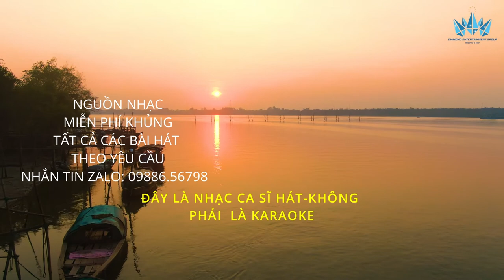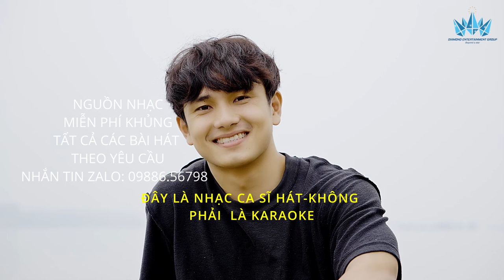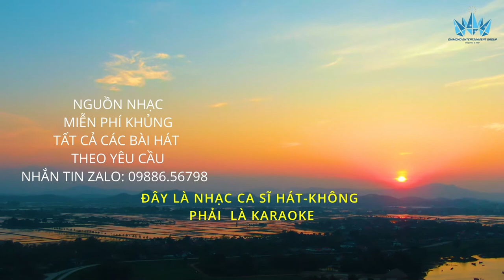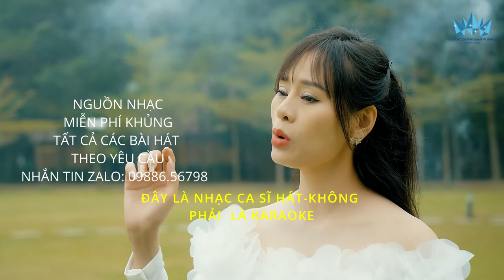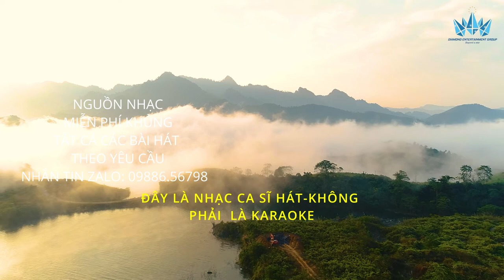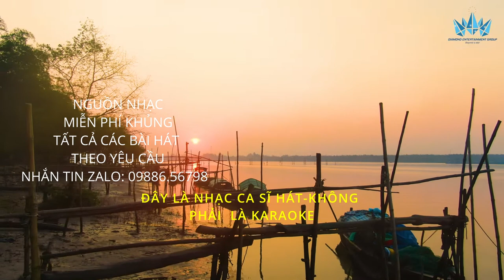Tìm Em Câu Ví Sông Lam II Mỹ Hạnh - NHẠC MIỄN PHÍ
Hát theo nhạc của ca sĩ chuyên nghiệp thường khó hơn so với nhạc karaoke vì một số lý do chính:
1/Chất lượng cao của bản thu: Những bản thu của ca sĩ chuyên nghiệp thường có chất lượng cao và được sản xuất chuyên nghiệp, với nhiều chi tiết âm thanh. Hát theo những bản thu như vậy đòi hỏi người hát phải duy trì chất lượng giọng và sự điều chỉnh chính xác hơn so với khi hát karaoke, nơi nhiều chi tiết âm thanh đã được giản lược.
2/Kỹ thuật hát và cảm xúc: Ca sĩ chuyên nghiệp thường có kỹ thuật hát và khả năng thể hiện cảm xúc một cách chuyên sâu. Hát theo những bản thu như vậy đòi hỏi người hát phải nắm bắt được kỹ thuật và cảm xúc này, điều khó khăn hơn so với việc đơn giản hát theo một phiên bản karaoke.
3/Phức tạp hóa các phần nhạc: Bản thu của ca sĩ chuyên nghiệp thường có các phần nhạc phức tạp, với nhiều yếu tố nhạc lý, kỹ thuật âm thanh, và biến đổi giọng. Hát theo những bản thu như vậy đòi hỏi người hát có khả năng xử lý sự phức tạp này một cách linh hoạt.
4/Không có giọng hướng dẫn: Trong nhạc karaoke, thường có giọng hướng dẫn giúp người hát dễ dàng theo đuổi melody và giọng hát. Khi hát theo bản thu của ca sĩ chuyên nghiệp, người hát phải tự tin hơn và có khả năng tự điều chỉnh giọng hát mình.
5/Yêu cầu kỹ thuật cao: Những bản thu chuyên nghiệp thường yêu cầu sự chính xác kỹ thuật cao trong việc duy trì giọng, nhịp và các yếu tố khác. Điều này làm cho việc hát theo những bản thu này trở nên khó khăn đối với người hát không có kinh nghiệm hoặc không có kỹ thuật cao.
       Tóm lại, hát theo nhạc của ca sĩ chuyên nghiệp đòi hỏi sự chăm chỉ, kỹ thuật, và khả năng linh hoạt cao hơn so với việc hát karaoke.